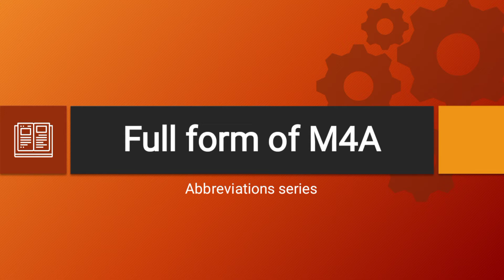Full form of M4A-Abbreviations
M4A Full form